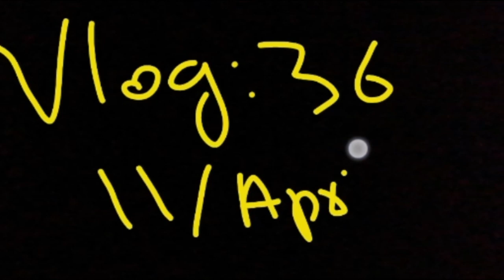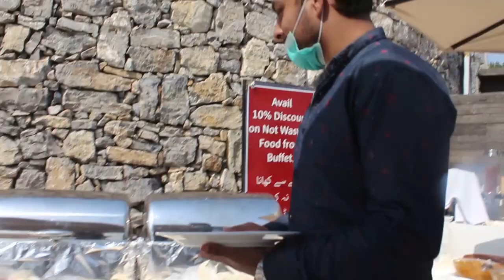MONAL'S SUNDAY BRUNCH | Moiz KhoKhar | Vlog : 36 | MK Vlogs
Take a Moment and Subscibe